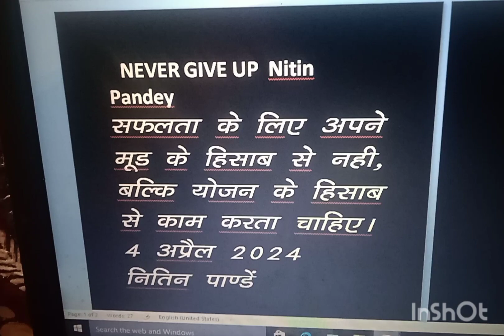Motivational voice video Nitin Pandey🙂🙏